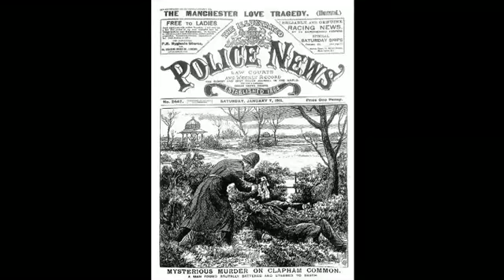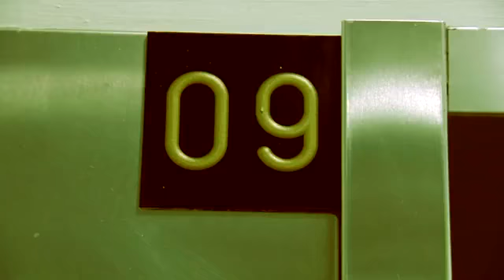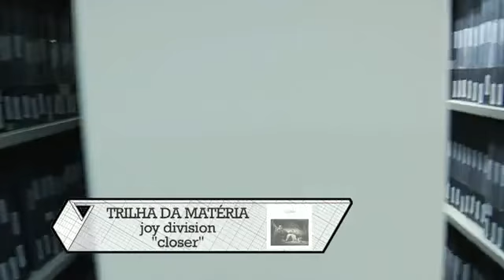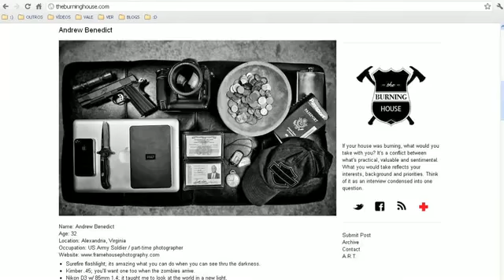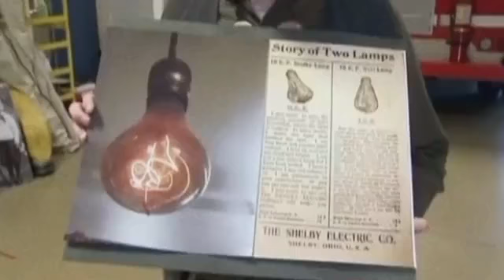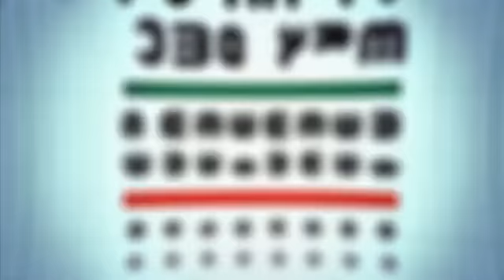PC na TV - Letra de mão, fantasmas e futebol (Parte 2) - 21/07/2011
Parte 2 = É a que vc está vendo

PC fala sobre o abandono do ensino de letra cursiva nos EUA, chacina de bisões, fantasmas e lugares mal assombrados, jornais sensacionalistas, máfia na FIFA e Wikileaks.

Gostou?